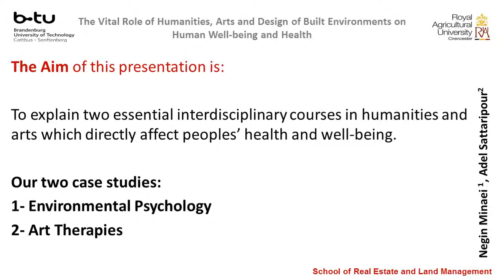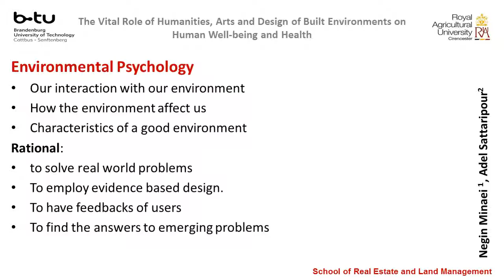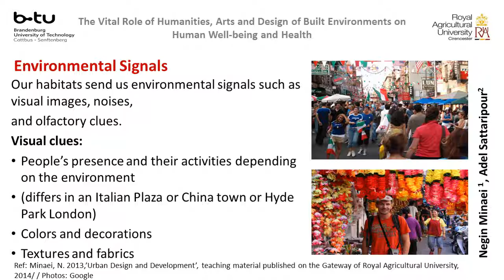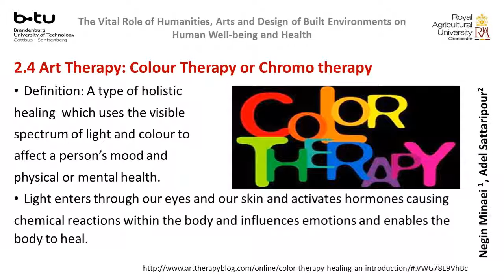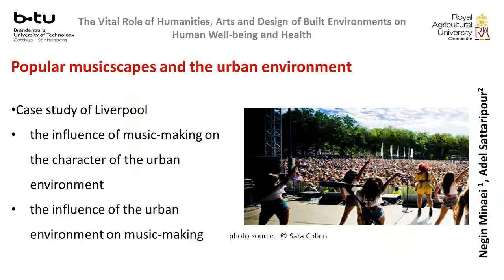The Vital Role of Humanities, Arts and Design of Built Environments on Human Well-being and Health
Presentation by Negin Minaei & Adel Sattaripur, “The Vital Role of Arts and Design of the Built Environment on Humans’ Well-being and Health”, International Conference of The Role of Humanities, Arts and Transdisciplinary Practice in Higher Education, May 2015 in Alanus University, Germany
Organised by Alanus University (Germany) and Crossfields Institute(UK) in collaboration with other universities.